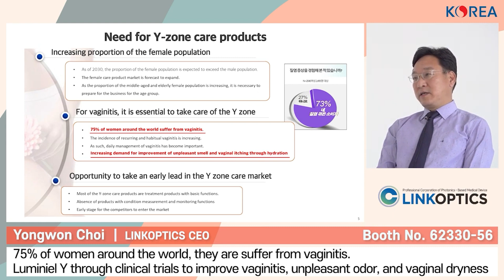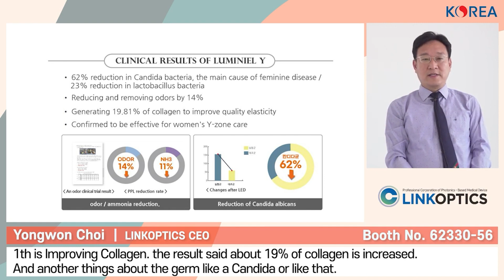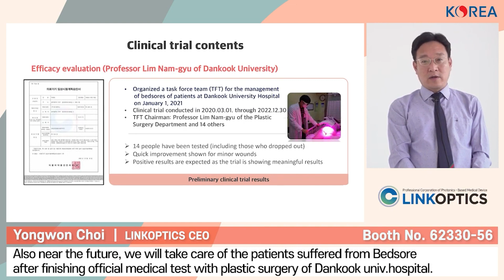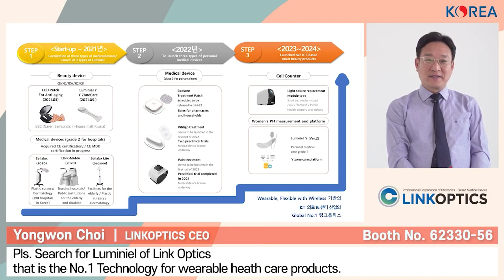Link Optics announced Clinical results of Luminiel Y at 2022 CES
Linkoptics (CEO Yongwon Choi) participated in the 2022 CES exhibition, the world’s largest IT home appliance show held in Las Vegas, USA and announced the clinical results of Luminiel Y at 11am on the 6th (Thursday) at the Venetian EXPO Integrated Korean Pavilion Pitching Room.

About 2,200 companies participated in CES, which marks its 55th anniversary this year, for three days from January 5, presenting technologies and exhibitions of products in various fields as Future innovative technologies such as Wearable healthcare, Metabus, Artificial intelligence, Carbon neutrality, and Smarthome etc.

By using LLLT (Low Level Light Therapy), Luminiel Y of Linkoptics has the results of 19% increase of collagen, 64% decrease of Candida bacillus known as the main cause of vaginal disease, and 11% decrease of Odors and Ammonia, the Clinical Tests conducted by Prof. Kim Soo-rim (Obstetrics) of INTL. ST.MARY’S HOSPITAL.CKU in S.Korea.

Linkoptics, the medical equipment company established in 2004, won the Minister of Commerce and Industry Award and the Minister of SME last year for developing wearable healthcare products such as Luminiel y and Luminile I Patch. It holds 89 patents.

Luminiel Y, which was released following Luminile I Patch to improve wrinkles around the eyes, received a lot of attention during the CES exhibition as a wearable healthcare product that prevents vaginitis and itching caused by vaginosis in women and reduces unpleasant odors. It has obtained FDA, CE, CB certification and has been exported to Overseas markets including Europe and Asia since its launch.

So far, a total of 16 clinical trials have been conducted for 10 major diseases, and after verifying safety and validity through clinical trials, Luminiel I patch & Luminiel Y have been well developed, and also Linkoptics has been preparing for further commercialization such as Bedsore treatment and Wrist pain relief.

Choi Yong-won (CEO) introduced the strong points of Wearable healthcare Luminiel Y through the 2022 CES pitching day. as he said Linkoptics promotes the advantages of Korea’s Medical & Wearable healthcare technologies based on Photonics to the World.

Meanwhile, CES, the world’s largest IT exhibition, is an exhibition where you can grasp the flow of the global home appliance industry at a glance. It is hosted by the Consumer Technology Association (CTA) and is held every January. AVING NEWS, which has been covering CES for 16 consecutive years, has been sending the most news around the world every year since 2006, and will host ‘Best of CES 2022’ to select the best innovative products and technologies and ‘BEST OF MADE IN KOREA’ to select notable Korean companies. In addition, AVING LIVE, which conveys issues at the CES site, will be held for 7 days including Media Day.

* Special Reporters: Ashley Kim, Joseph Choe, KidaiKIm, Dongkwan Kim, Mokkyung Lee, Sangun Choi, Yeawon Choi, Wansu Kim